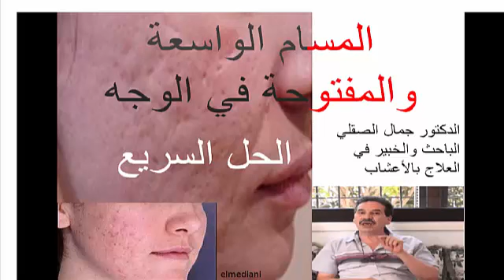الحل السريع للمسام الواسعة و المفتوحة في الوجه فقط بثلاث فواكه النتيجة في أسبوع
ولا تنسى وضع إعجاب أو مشاركة للفيديو حتى يصل لأكبر عدد من الناس.